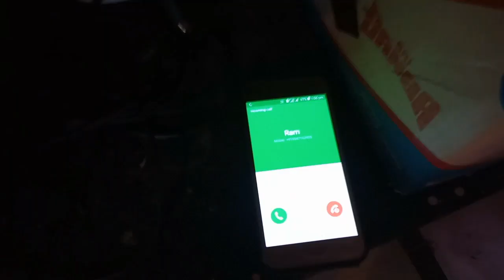SHORT TEMPER#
This is fully action, sentiment and comedy, emotional short film Pls encourage our short film